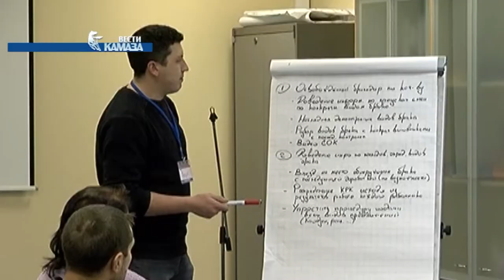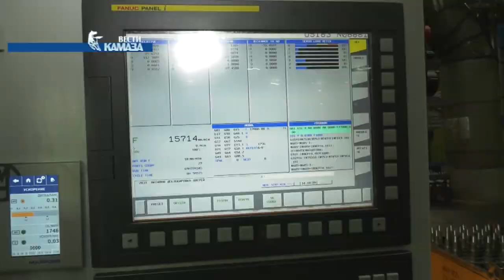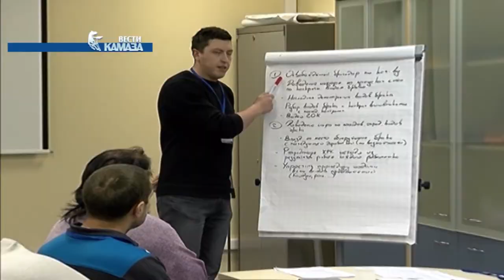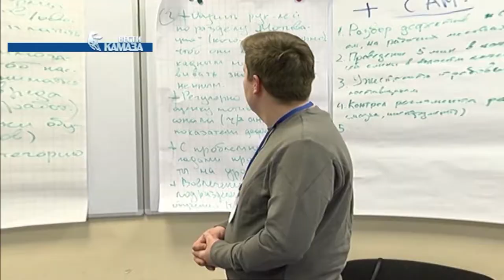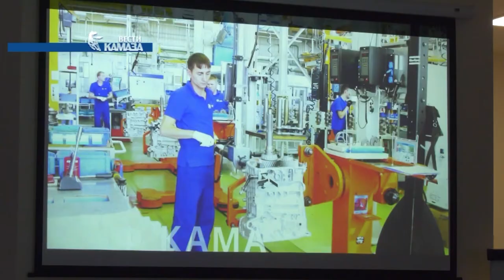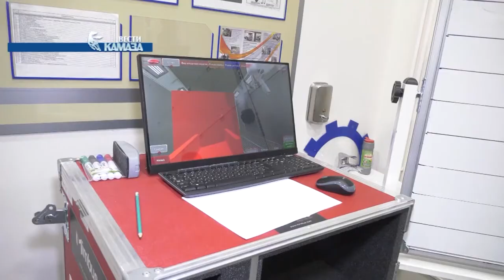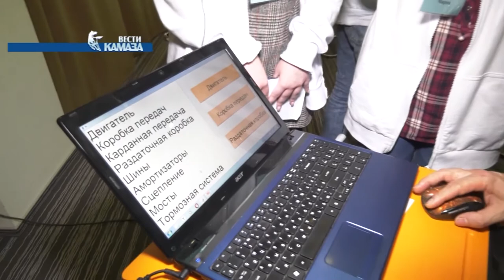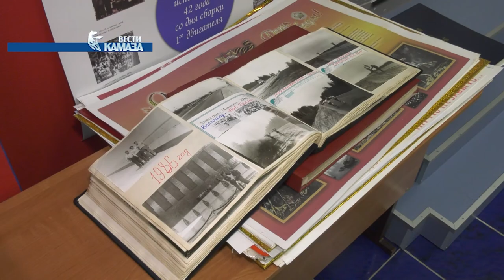Телепрограмма «Вести КАМАЗа» от 15.11.2019 (самые свежие и актуальные новости камского автогиганта)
1. Очередной камазовский производственный участок дорос до звания «Эталонный». На сей раз репортёры «Вестей КАМАЗа» отправились на участок по изготовлению валов коробки передач завода запасных частей и компонентов ЗЗЧиК. Улучшения и новшества можно сразу разбить на две группы: основные и вспомогательные. И чтобы в самом начале рассказа не вдаваться в подробности, кратко отметим основной итог: по результатам проведённой работы здесь будет расширена номенклатура выпускаемых деталей и увеличатся объёмы производства.

2. В представлении многих мастер на производстве – это сотрудник, ответственный за распределение рабочих по участкам и попутно за качество продукции. Но на «КАМАЗе» мастерам одних только этих умений будет недостаточно. Автогигант вкладывает большие силы в подготовку младших руководителей производства. Так, в РИПТиБ было организовано обучение для мастеров, бригадиров и начальников цехов по качеству и мотивации. По его итогам, прошла бизнес-сессия, задачей которой стало решение проблем, возникающих на рабочих местах и обсуждение предложенных идей.

3.«КАМАЗ» в третий раз стал площадкой для проведения Открытого форума работающей молодёжи Набережных Челнов «В единстве наша сила». Делегатов, представлявших 33 предприятия и учреждения города, принял прессово-рамный завод. Впервые на форум были приглашены и специалисты из соседних городов – Нижнекамска и Менделеевска. Собрались, чтобы пообщаться, опытом поделиться, получить новые навыки и советы от более опытных товарищей.

4. Я б в мехатроники пошёл, путь меня научат. Немного переиначенная строка из Маяковского сегодня звучит несколько иначе. Просто потому, что теперь важно не просто изучить профессию, а соответствовать квалификационным стандартам, желательно – международным. Именно поэтому «КАМАЗ» подключился к совместному российско-германскому проекту по взаимному признанию квалификаций. Год назад страны подтвердили свои стандарты среди парикмахеров, а в этом году в центре внимания – автомобилестроители.

5. В праздники и дни школьных каникул 120 мальчишек и девчонок точно не скучали: программировали роботов, создавали прототипы техники будущего, решали актуальные задачи производства. Увлекательную смену для ребят из Татарстана и Казахстана подготовили в детском технопарке «Кванториум». На целых 10 дней детей увлёк кампус молодёжных инноваций, который назвали «Фабрикой будущего». Профильная смена собрала учеников 7-11 классов, отличившихся на различных конкурсах технического творчества.

6. Представители правоохранительных и контролирующих органов города провели традиционную встречу с камазовцами. На этот раз встреча состоялась с коллективном ООО «Автозапчасть-КАМАЗ». Заместитель гендиректора автогиганта по безопасности Ильдар Шамилов поблагодарил руководство и работников предприятия за снижение числа нарушений. В целом по автогиганту за год их количество сократилось более чем на 10%. Вместе с тем, он призвал внимательнее работать с документами. Из-за ошибок в документации в этом году с АЗК дважды уходил лишний груз. К счастью, в обоих случаях его удалось перехватить. Прокурор города Дмитрий Ерпелев обрисовал криминогенную обстановку в Набережных Челнах. За девять месяцев зарегистрировано более 5000 преступлений, что на 33% превышает показатель аналогичного периода прошлого года. Всплеск числа правонарушений отмечается в Комсомольском и Автозаводском районах. Особым гостем встречи стала депутат Государственной Думы Альфия Когогина. Она подробно рассказала о законопроектах, принятых Госдумой в последнее время и ответила на заданные вопросы.

7. Музей завода двигателей и Технического колледжа им. Виктора Денисовича Поташова отметил 10-летие. По случаю юбилея студенты Техколледжа подготовили концертную программу. На праздничный вечер были приглашены музейные работники «КАМАЗа» и города, а также ветераны завода и колледжа. В музее собраны материалы о создании завода двигателей и его достижениях. Здесь оформлена экспозиция, посвященная «четырёхугольнику» завода, в который входили директора завода, секретари парторганизации, председатели профкома, секретари комитета ВЛКСМ разных лет. Специальный раздел музея посвящён первому директору завода двигателей Виктору Денисовичу Поташову. Среди экспонатов – его личные вещи, документы, награды. В своё время открытие музея стало значимым событием не только для колледжа и завода, но и для всего города.